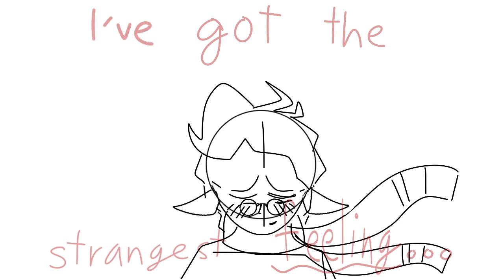Past Lives: Zelda OC Animatic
Hiya fellas! Here’s another little tidbit of Milo, my OC who’s basically a modern reincarnation of Link. I felt that the song “Past Lives” really fits for him and his girlfriend, Hilda :)

Program used: RoughAnimator
Song: “Past Lives” by Slushii and Sapientdream
Characters: Milo and Hilda (My OCs) and Link and Zelda (owned by Nintendo)

Please don’t sue me Nintendo…